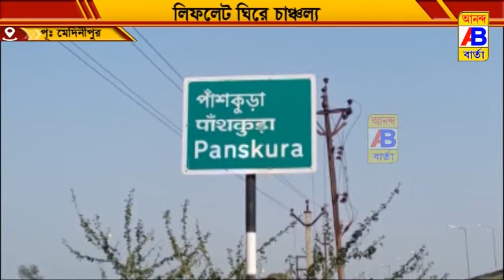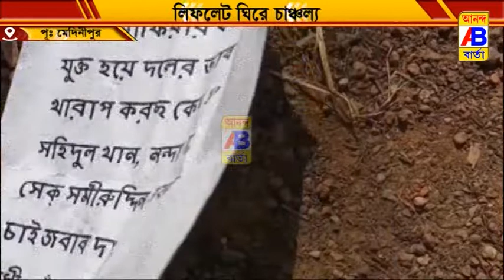বাজার এলাকায় পড়লো লিফলেট